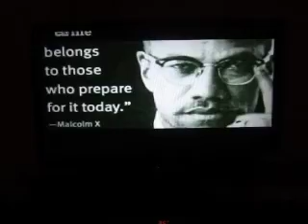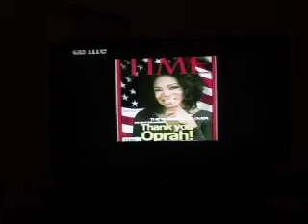DONT GIVE UP...............A MUST WATCH .....................